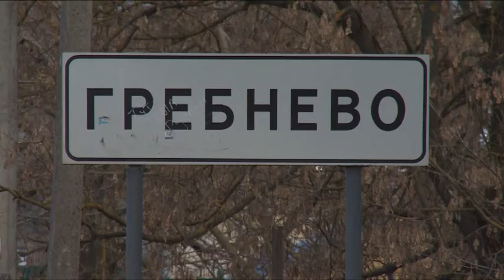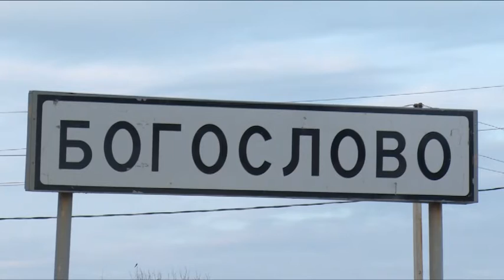А.Валов провел выездной прием жителей в с.п. Гребневское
Шесть вопросов были рассмотрены на личном приёме руководителя Администрации Щёлковского муниципального района Алексея Валова в сельском поселении Гребневское. В их числе проблемы качества воды, расселение аварийного фонда, улучшение автобусного сообщения, а также обращения частного характера